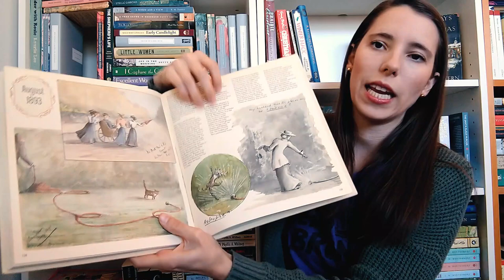Bedtime Diary Reading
Books Mentioned:
Maud: The Illustrated Diary of a Victorian Lady

Diary of a Provincial Lady by E. M. Delafield

The Wonderful Adventures of Mrs. Seacole in Many Lands by Mary Seacole

Kilvert's Diary by Francis Kilvert

Few Eggs and No Oranges by Vere Hodgson

Gathering Grassland by Linda Hasselstrom

Bring Me a Unicorn by Anne Morrow Lindbergh

My Dearest Dearest Albert: Queen Victoria's Life Through Her Letters and Journals

Roughing It In the Bush - Susannah Moodie

Untrodden Peaks and Unfrequented Valleys by Amelia B. Edwards

A Lady's Life In the Rocky Mountains by Isabella Bird